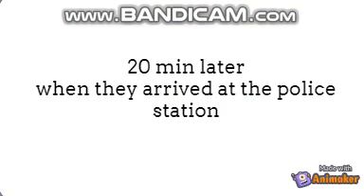John robs burger king/grounded/arrested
john the no good trouble maker has robbed a burgerking, what happens next? watch for more info.  -voices not in animaker have been inputted using the VoiceForge app.